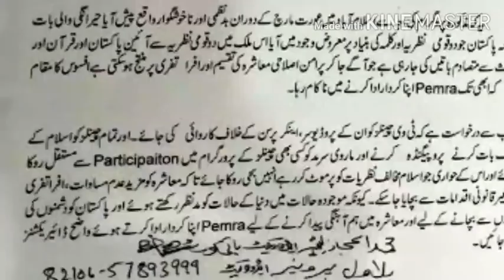Marvi sarmad comment on Hazrat Issa A.S | Shaheer sialvi | Agent info lab